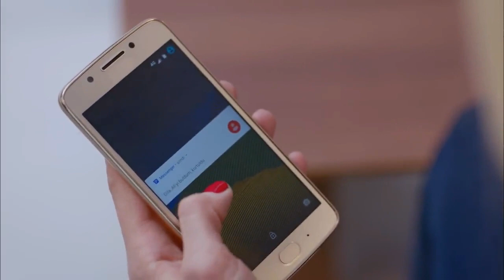Kuzgun 8.Epizoda I Opasnost za Kuzguna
●Copyright: Dogus Digital
●Produkcija: Ay Yapim
● Autor prijevoda: Turk Dizisi